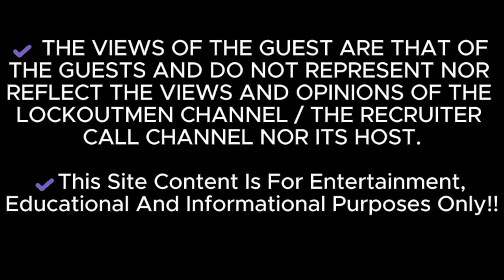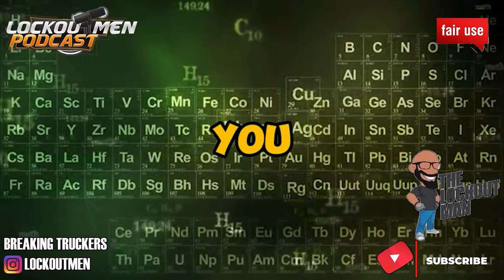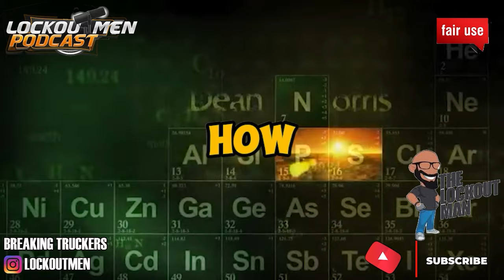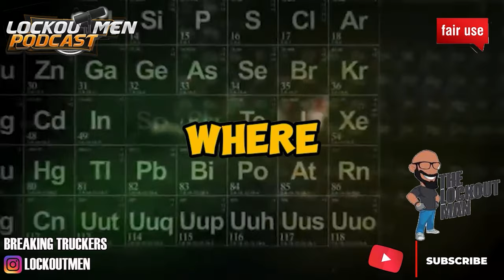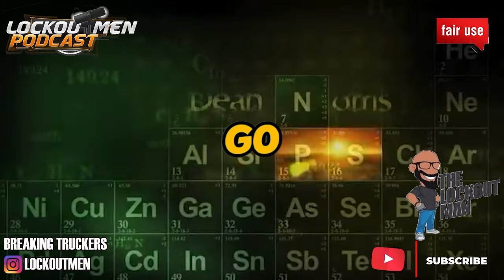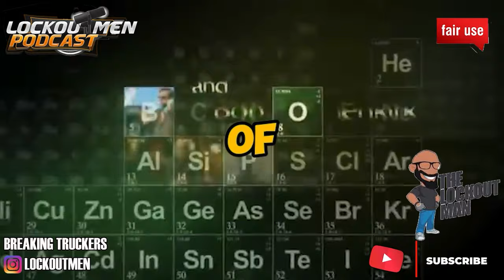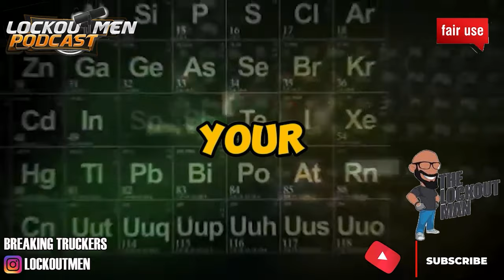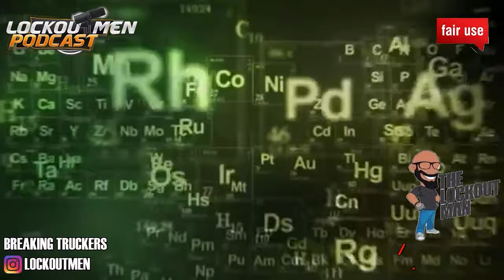Trucking Coworkers Are Your Biggest Ops! 2024 | Superego | Prime Inc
In Today’s Episode: Your Trucking Coworkers Are The #1 Reason Trucking Friendships ALWAYS End In Disaster